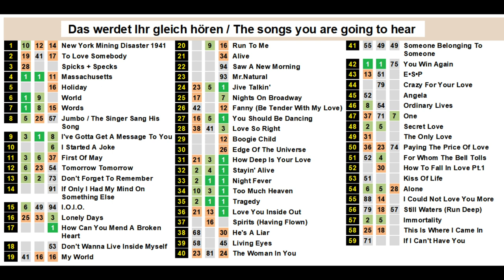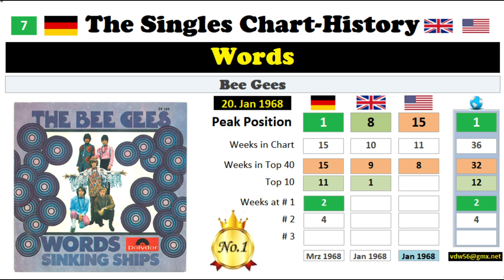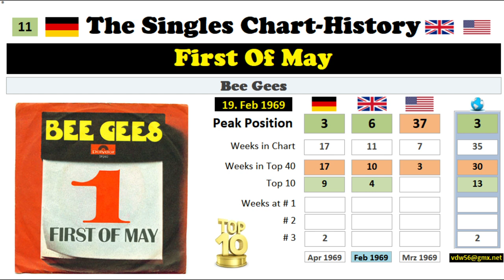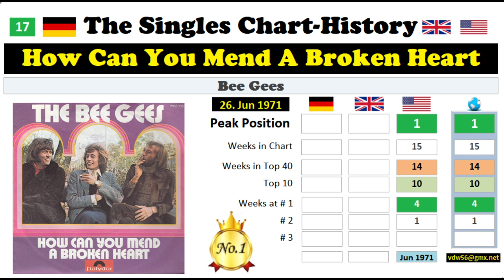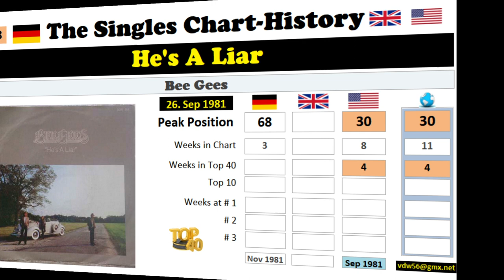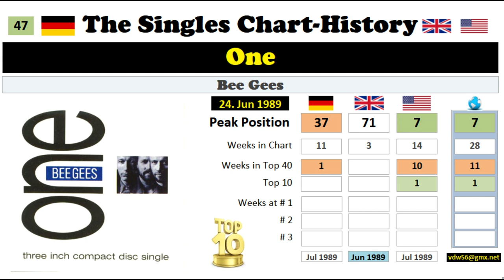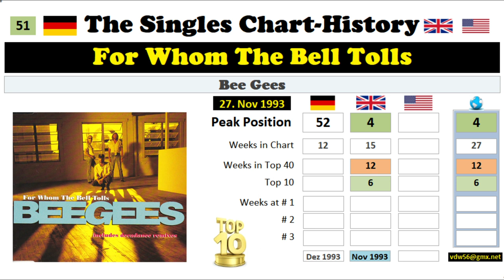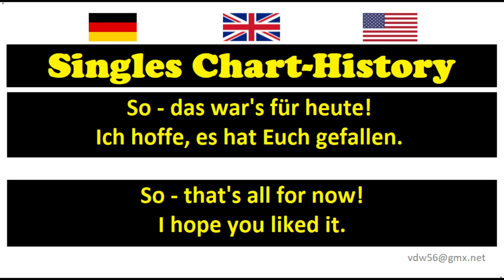Bee Gees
Chart-History Bee Gees
Complete 59 Hits